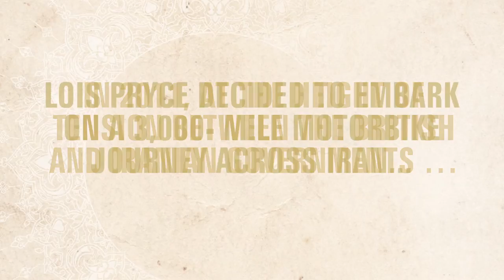Revolutionary Ride by Lois Pryce - US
OUT FEBRUARY 2017

In 2011, at the height of tension between the British and Iranian governments, travel writer Lois Pryce found a note left on her motorcycle outside the Iranian Embassy in London:

... I wish that you will visit Iran so you will see for yourself about my country. WE ARE NOT TERRORISTS!!! Please come to my city, Shiraz. It is very famous as the friendliest city in Iran, it is the city of poetry and gardens and wine!!!
Your Persian friend,
Habib

Intrigued, Lois decides to ignore the official warnings against travel (and the warnings of her friends and family) and sets off alone on a 3,000 mile ride from Tabriz to Shiraz, to try to uncover the heart of this most complex and incongruous country. Along the way, she meets carpet sellers and drug addicts, war veterans and housewives, doctors and teachers - people living ordinary lives under the rule of an extraordinarily strict Islamic government.

Revolutionary Ride is the story of a people and a country. Religious and hedonistic, practical and poetic, modern and rooted in tradition - and with a wild sense of humour and appreciation of beauty despite the comparative lack of freedom - this is real contemporary Iran.